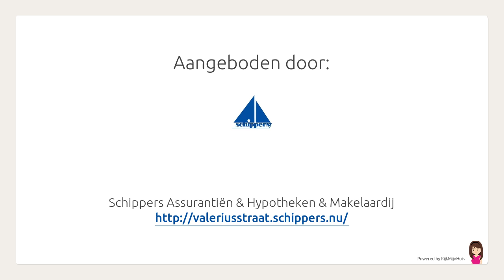Ambachtsgaarde 294, Den Haag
Aangeboden door Schippers Assurantiën & Hypotheken & Makelaardij. Voor meer informatie over deze woning